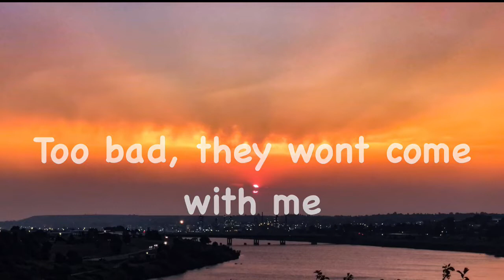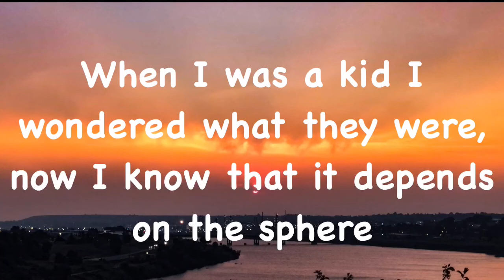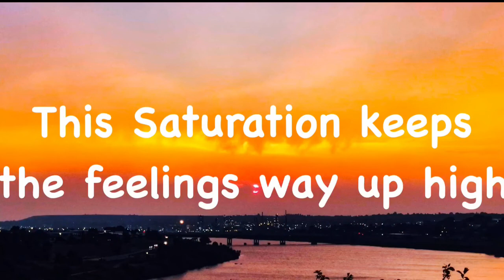Sunsets (Official Audio)